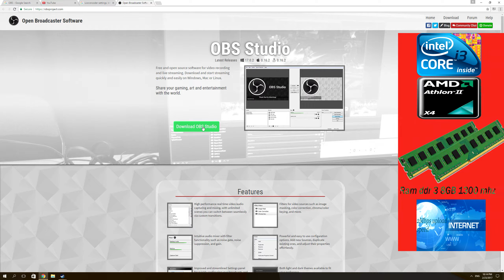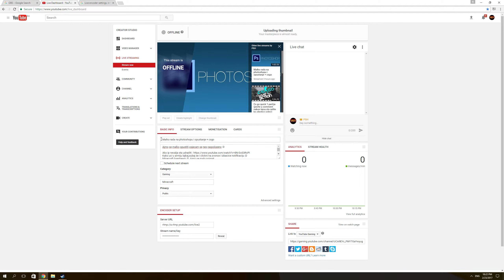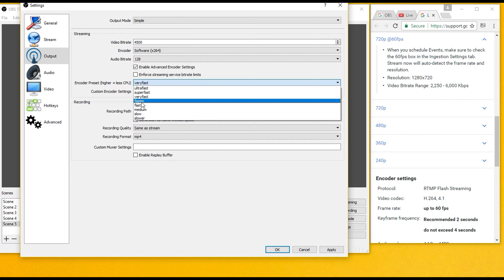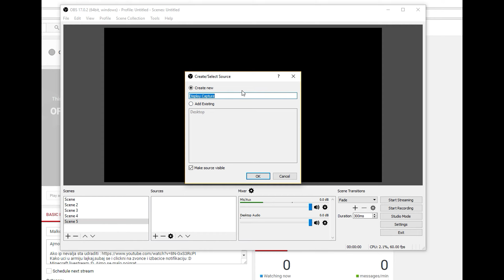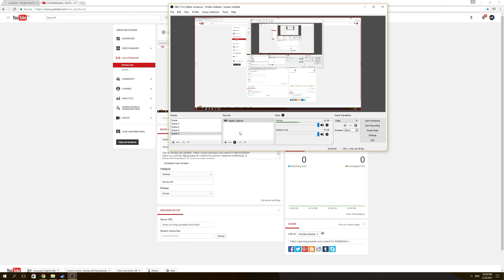Kako streamati na YouTute u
Youtube postavke za streamanje

Prvi video mi se nije nesto posebno svidio i smatrao sam da je previse dug tako da sam se potrudio obadvije stavke da ispravim. Ako vam se svidja video zamolio bih vas da se pretplatite i podijelite ostalima. Hvala!